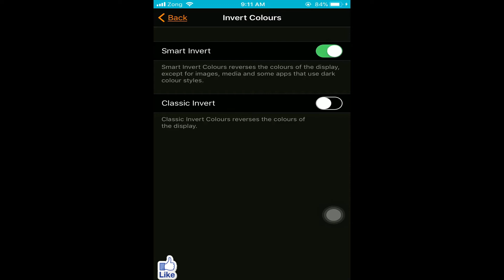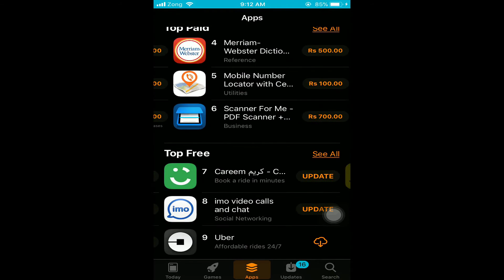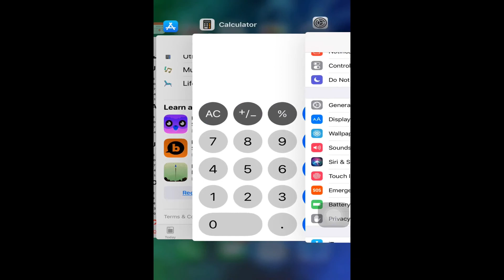iOS 11 Dark Mode how to invert iphone colors ios 11 new version 2017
how to invert color in i phone ios 11 version new 2017